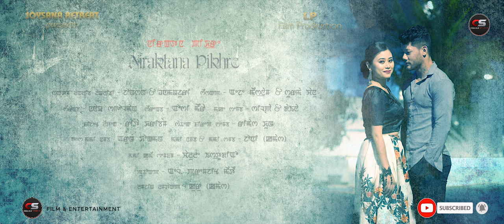Niraktana Pikhre || Yaoshang Special || Aj Meisnam & Surma || Official Music Video Release 2023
Featuring : Johnson & Dhanamanjuri

Singer :  Aj Meisnam & Surma Chanu

Music Director : Nanao Sagolmang

Lyrics : OC Meira

Make-up : Silpa & Daina

Costume : Rita Kharibam

Choreographer : Rimash Khun

Guest Cinematographer : Arun Khongman

Cinematographer & Editor : Johny (KMAJ)

Equipment : Darkroom Studio

Post Production: CHALULE STUDIO

Producer : L. Premjit Meitei

Asst. Director : Aendrio (KMAJ)

Director : Kuru (KMAJ)

Special Thanks :

Hiyangthang Lairembi Lai Committee
Y. Joykumar
Y. Sanahanbi
Rakesh Moirangthem
Jenish Salam
Rivash Yumnam
Pine Hill Seven

ANTI PIRACY POLICY : Any unauthorized upload, remake , cover , reproduction or redistribution of CHALULESTUDIO is strictly prohibited.